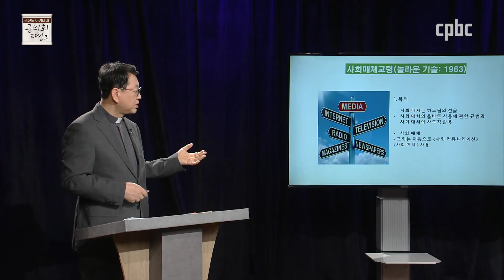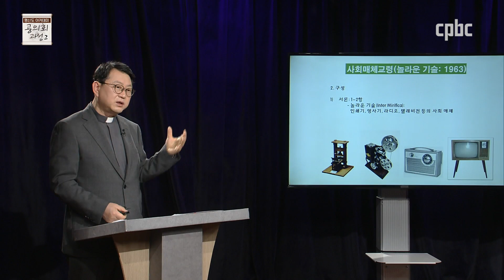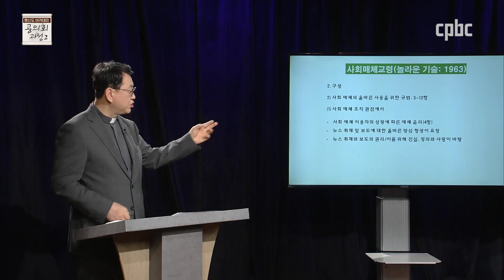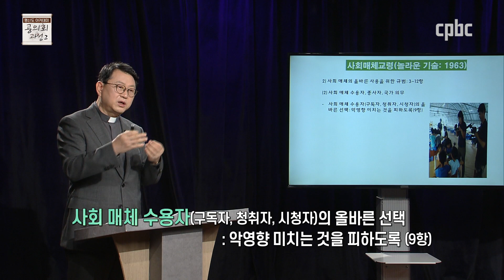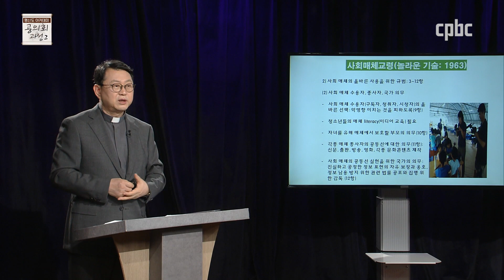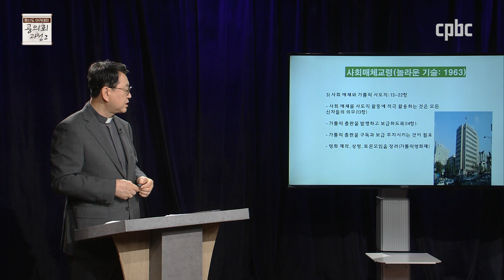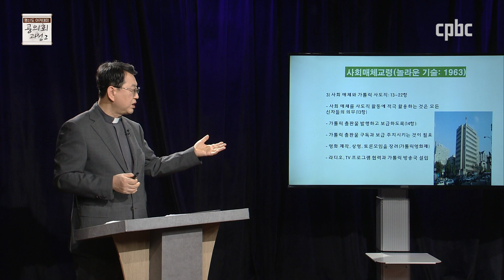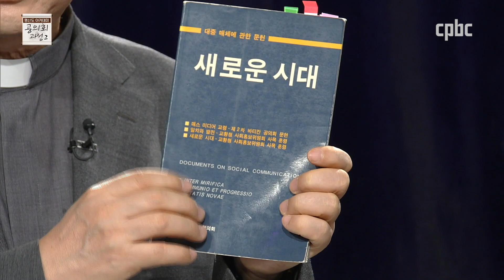한국평협 평신도 아카데미 공의회과정 - 6회 : 사회매체에 관한 교령 2 | 김민수 이냐시오 신부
한국평협 평신도 아카데미 공의회과정 - 6회 사회매체에 관한 교령 2

강사 - 김민수 이냐시오 신부

1985년 : 사제수품
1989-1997년 : 미국 펜실베니아 주립대학 매스컴 박사 학위
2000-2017년 : 주교회의 매스컴위원회 총무
2009-현재 : 한국가톨릭문화연구원 원장
2013-현재 : 가톨릭대학교 생명대학원 전임깡사
2017-현재 : 청담동 성당 주임신부

평신도들이 제2차 바티칸 공의회의 가르침과 정신을 잘 알고
교회와 사회 안에서 더 헌신적으로 봉사할 수 있도록
제2차 바티칸 공의회 문헌을 공부하는
서울대교구 사목국과 서울평협의 '공의회 과정'으로,
지난해에는 '공의회문헌 4개 헌장'에 대해 공부했으며
올해는 '공의회 9개 교령'에 대해 14회에 걸쳐 방송됩니다.

방송선교ARS후원 :
후원문의, 매일미사 지향 신청 : 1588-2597
카카오톡 플러스친구 : cpbc TV